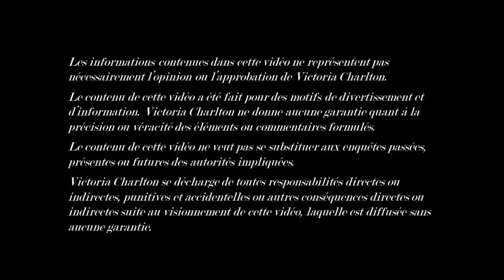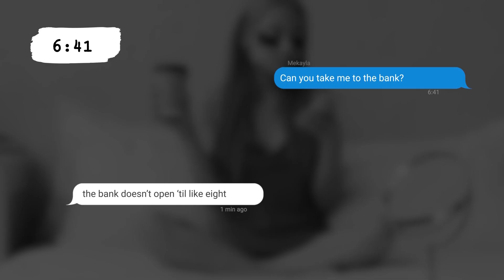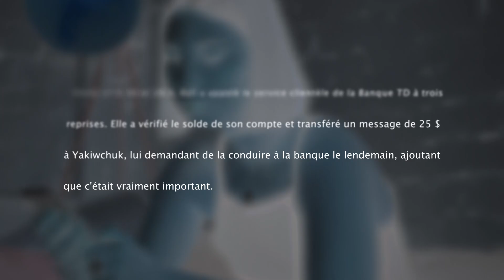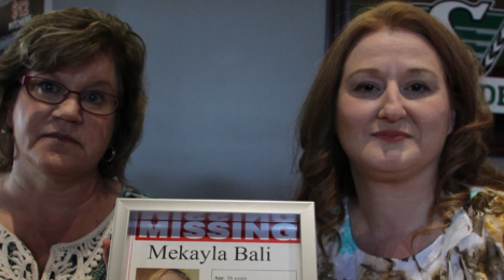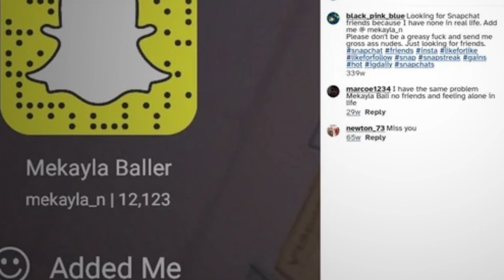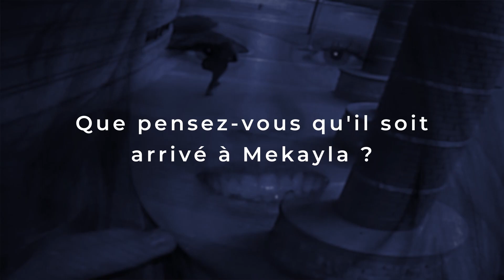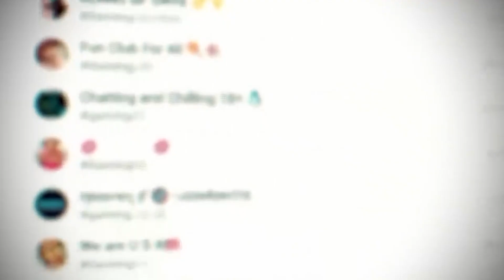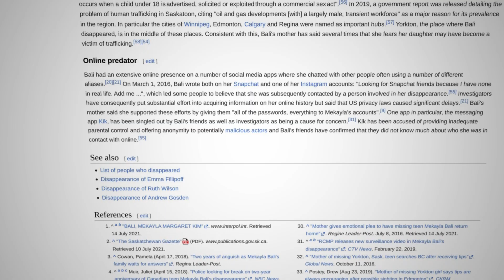LA DISPARITION DÉCONCERTANTE DE LA JEUNE MEKAYLA BALI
Jetez-y un coup d'oeil pour obtenir des récompenses en argent en échange de vos opinions sur diverses marques et produits. C'est sur invitation seulement donc vous avez besoin de mon lien pour y accéder!

Mekayla Bali est une jeune canadienne qui, à l'âge de 16 ans, a disparu de sa ville natale de Yorkton, Saskatchewan, le 12 avril 2016. Elle a été vue pour la dernière fois entre 13h00 et 13h45 à un arrêt de bus local.